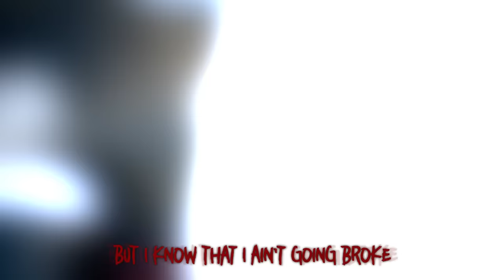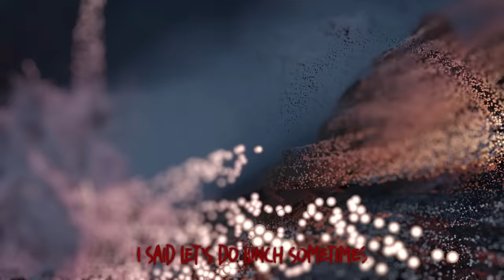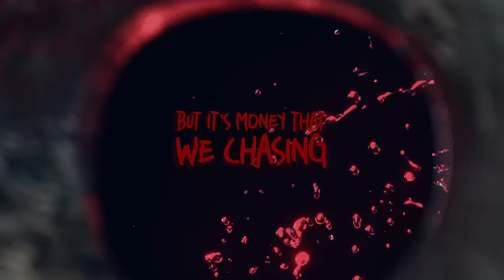Clever - Call Me Nobody ft. Lil Wayne & Isaiah Lyric (Lyric Video) ☂️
“Call Me Nobody” performed by Clever ft. Lil Wayne & Isaiah Lyric. Available now